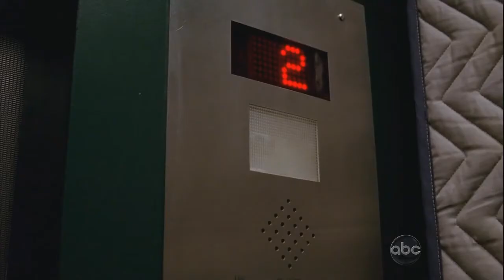Castle - s01e08 [ Sven304 ver.]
Best of Castle (TV series) (season 1 episode 8)